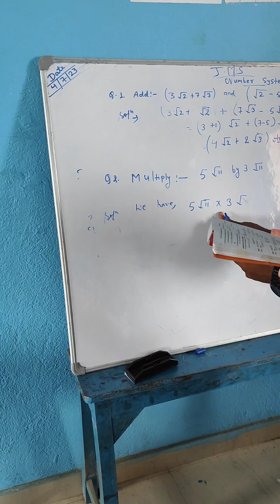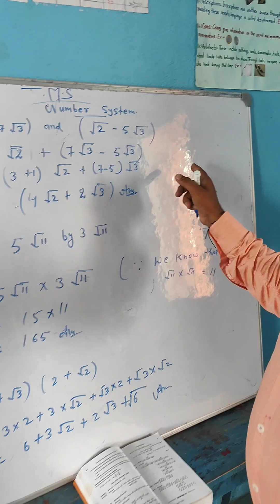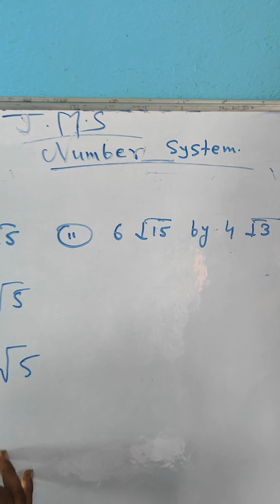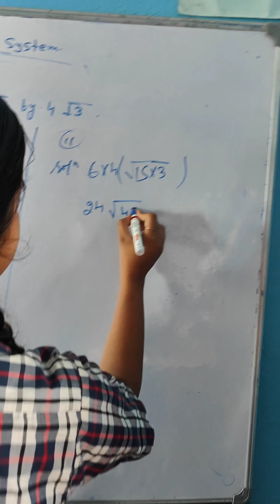Number System#Real numbers on number line#Class9#APSE🙏🙏